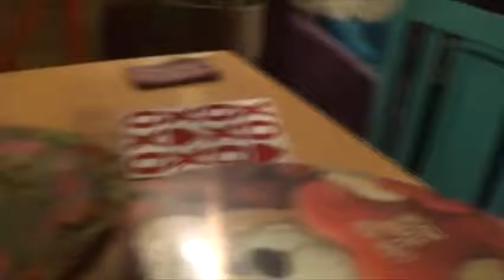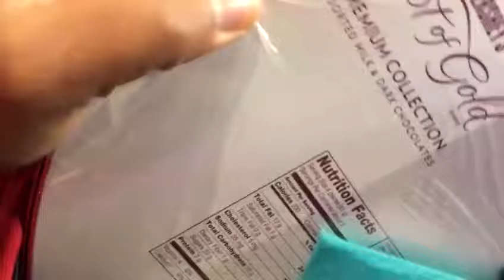Sadie Valentime's Special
As P#242 (TDA) On After PMO P1.